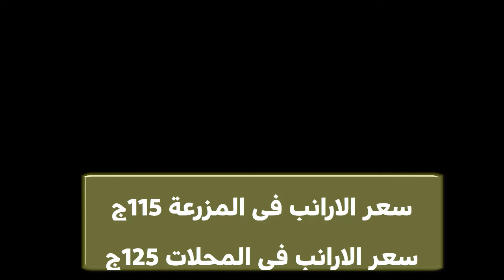أسعار الفراخ الارانب الكتاكيت السمان البط الاربعاء في البرصةو المحلات 4/ 12/ 2024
موسم شوطة الشتاء بتيجي منين لفراخك إزاى تبعدها عن دجاجك النيوكاسل العصبي والمعوي ب3 اعشاب مجربة معنا علي الاكلات المفيدة أوالضارة اكلات تقدمها للدجاج البياض واكلات لاتقدمها
5 انواع خضار موجدين طول الشتاء وثمنهم مش غالي هيخلوا البيض يزيد دون انقطاع طول السنة
شاهد أيضا:
4 طرق غير مكلفة لعلاج مرض أعين الدجاج الرغوة والتورم ودمعة العين مضمونة هتعالج مرض عين الدجاج نهائياِ
5 طرق سحرية وغير مكلفة لعلاج كساح الطيور والدجاج بعدهم ستودع الكساح وعدم القدرة على المشي عند الدجاج
5 طرق سحرية وغير مكلفة لعلاج كساح الطيور والدجاج بعدهم ستودع الكساح وعدم القدرة على المشي عند الدجاج